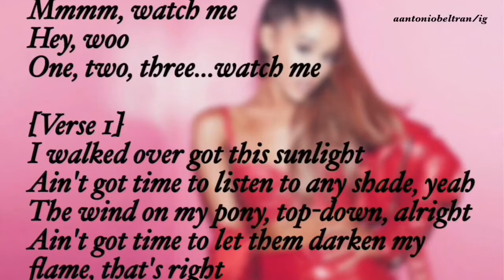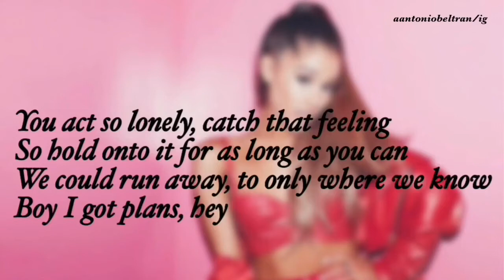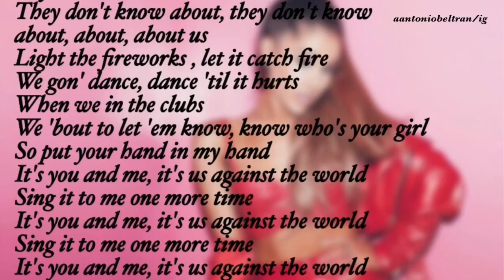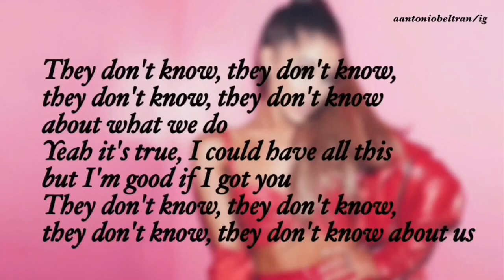Ariana Grande - They Don't know Lyrics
Make sure you buy trolls the soundtrack
Trolls (Original Motion Picture Soundtrack) by Various Artists